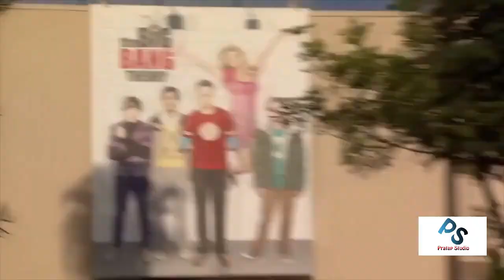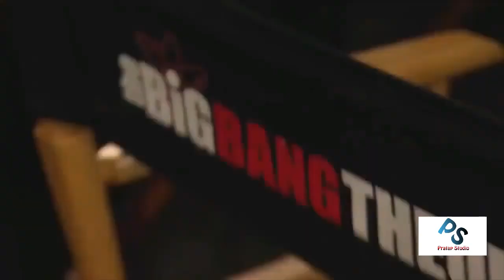The Big Bang Theory - Unseen Behind The Scenes